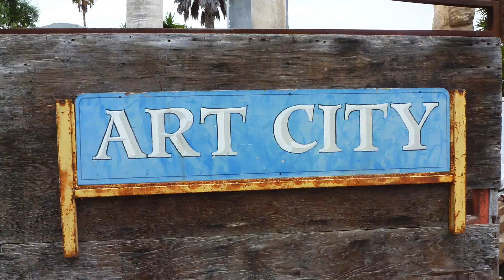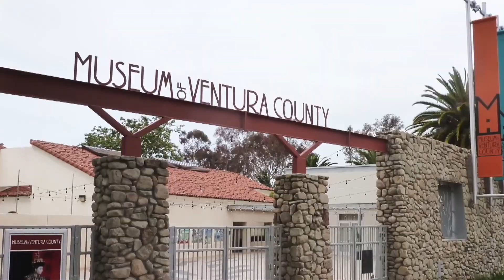Creative Community Poet Emma Trelles joins host David Starkey and his show the Creative Community.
Emma Trelles is a Latina poet, writer, professor, and current poet laureate of Santa Barbara, California. Trelles joins host David Starkey and his show the Creative Community which is filmed and produced at TV Santa Barbara.